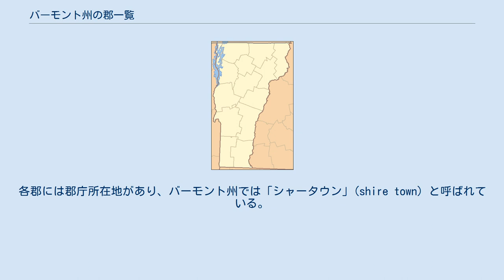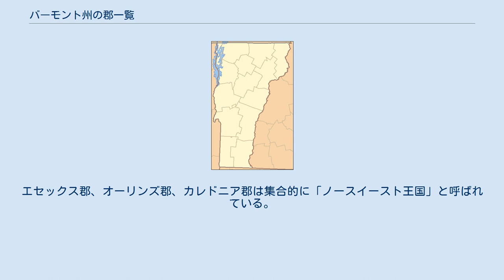バーモント州の郡一覧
フランクリン郡 グランドアイル郡 オーリンズ郡 ラモイル郡 カレドニア郡 エセックス郡 ワシントン郡 チッテンデン郡 アディソン郡 オレンジ郡 ラトランド郡 ウィンザー郡 ベニントン郡 ウィンダム郡 バーモント州の郡一覧は、アメリカ合衆国バーモント州内の郡の一覧である。
バーモント州内には14の郡がある。
これらの郡の中には237の町、9の市、5の未編入領域、4のゴア(Gore) 、合計255の政体が含まれている。
各郡には郡庁所在地があり、バーモント州では「シャータウン」(shire town) と呼ばれている。
 1779年時点でバーモント州には2つの郡があった。
西側がベニントン郡、東側がカンバーランド郡と呼ばれた。
1781年、カンバーランド郡が3つの郡に分割され、別にワシントン郡と名付けられた部分は最終的にニューハンプシャー州の一部になった。
現在あるワシントン郡は1810年に設立されたときから1814年までジェファーソン郡と呼ばれていた。
エセックス郡、オーリンズ郡、カレドニア郡は集合的に「ノースイースト王国」と呼ばれている。
また、人口は2010年国勢調査による。